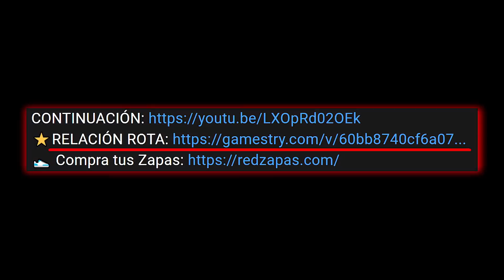MARTA ROMPE SU RELACIÓN CON EL NOVIO !! *muy emotivo* Exi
Marta rompe su relación con el novio !!

 ¡ YA DISPONIBLE !